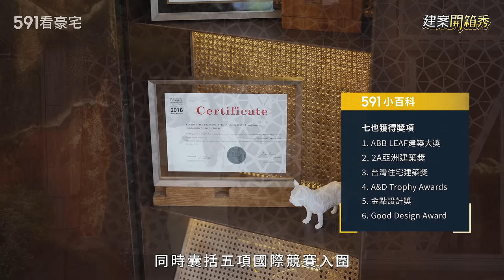林口最貴全台最美 開箱148坪夢幻別墅｜新北市林口區-七也｜三井OUTLET｜康橋雙語國際學校｜real estate｜mansion｜591看豪宅｜591新建案｜591建案開箱秀｜ep.72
你有想過全台最美的別墅在哪裡嗎？😍
今天要開箱的豪宅位於新北市林口區
號稱林口最貴的天價豪墅😲
由涵碧樓設計團隊及英國氣象學建築團隊
耗時8年聯手打造👌
全台灣第一個會呼吸的別墅
七也 帶你隨風而行🌬

00:00​ 開場
01:13​ 周邊機能
02:57​ 社區規劃
05:28 空間格局
11:45​ 心得總結

※免責聲明:影音文字內容僅供參考,不構成投資建議,也不代表591看豪宅贊同其觀點。影音中所涉坪數,如無特殊說明,均為規劃坪數。影音中出現的圖片資訊僅供參考,以銷售中心實際情況為準。

《建案開箱秀》從買房者視角出發，客觀分析建案格局、規劃、交通機能等，輔以真實評論，整理出最吸睛和須考慮的三個理由！最專業的的實測點評，就在591！

【591看豪宅】為【591房屋交易網】全新開創的YouTube影音頻道。我們致力於打造高質感的專業房產影音欄目，透過豪宅建案開箱實測，帶你探索奢華內裝的驚奇內幕！